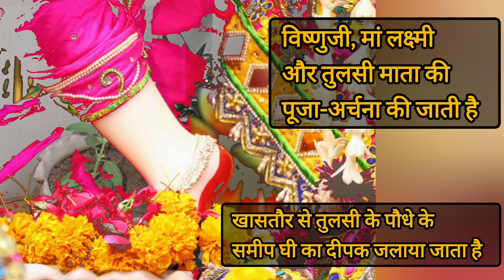Tulsi Vivah kab hai | तुलसी विवाह कब है | Dev Uthani Ekadashi Kab hai | देव उठान एकादशी 2024 कब है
2024 me dev uthani ekadashi kab hai
dev uthani ekadashi 2024 mein kab hai
dev uthani ekadashi kab pad rahi hai
dev uthani ekadashi kab se kab tak hai
tulsi vivah kab hai, tulsi vivah kab hai 2024